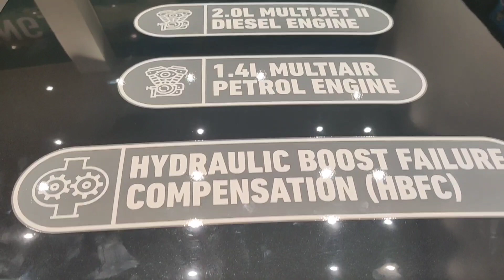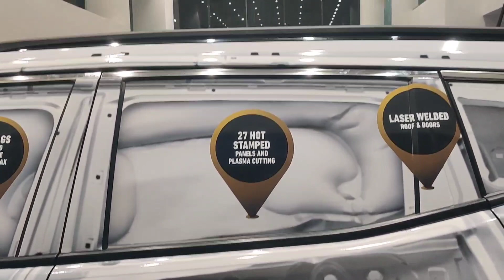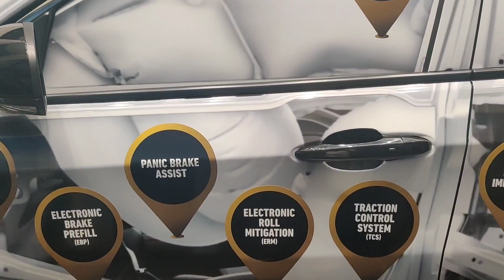Jeep Compass Limited | Ture Compact SUV | Walkaround | AutoTrend !!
2019 Jeep Compass Limited Ture Compact SUV !!